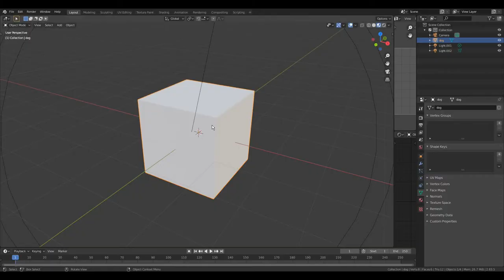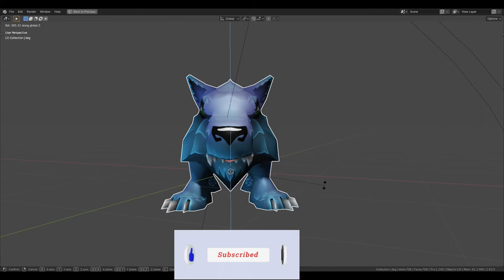low poly character 8